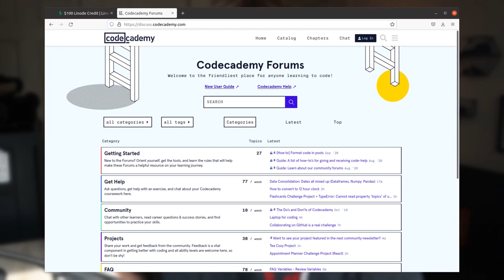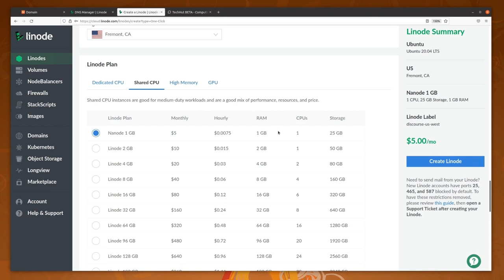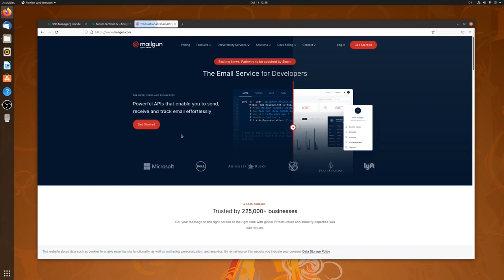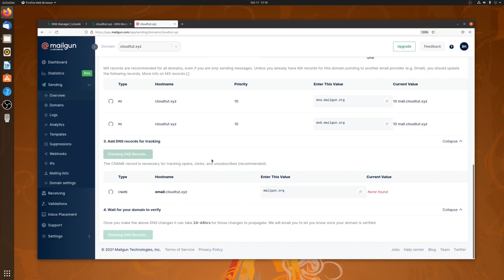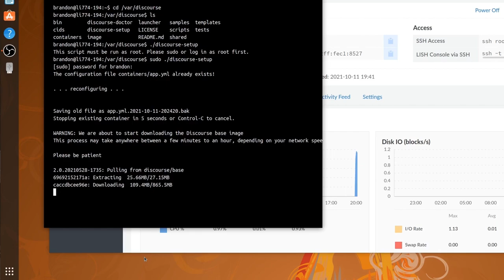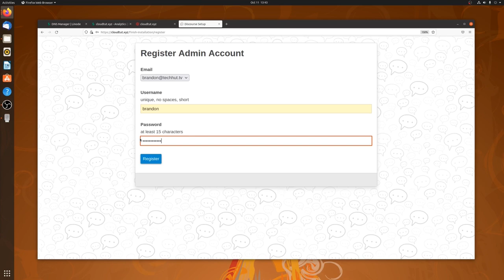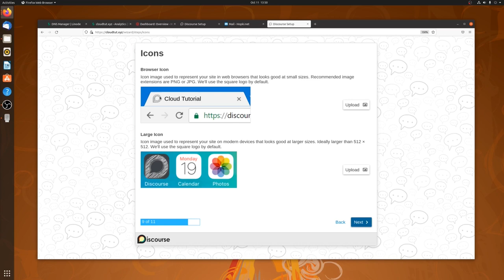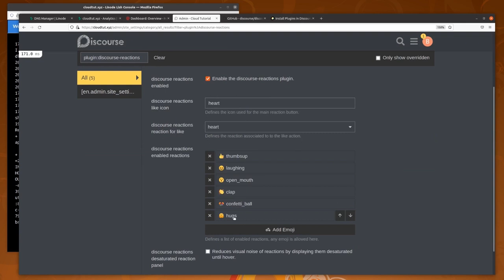TechHut The Surprisingly Easy Way to Install Discourse with Free SSL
Discourse is an open source discussion platform that provides a forum, mailing list, chat room, and more. In this video @TechHut  shows you how to install Discourse using the Linode One-Click app Marketplace.

Chapters:
0:00 - Intro
1:22 - Getting Started
2:05 - Deploying the One-Click App
4:50 - Configuring Your Domain
6:55 - Configuring an Email Server
11:40 - Setting up Discourse
16:36 - Customizing Discourse
19:30 - Installing Plugins
22:22 - Outro

--- WARNING ---
It is recommended to use your top level domain for your corporate mail and using different domains or subdomains for your marketing and transactional mail

New to Cloud Computing?

Product: Linode, Discourse Server, One-Click Apps; TechHut;